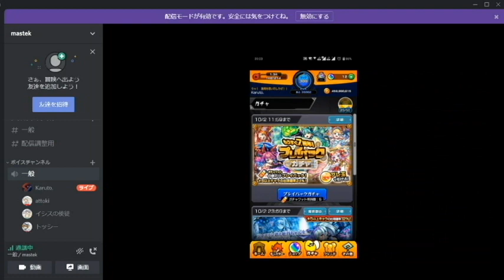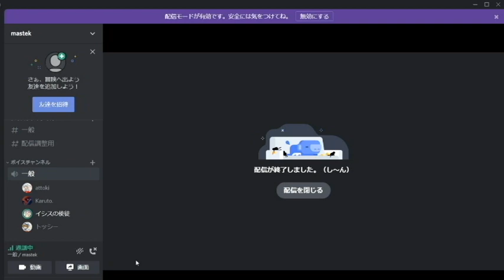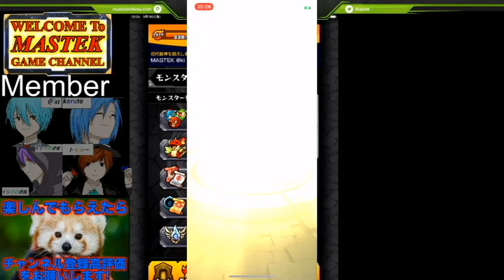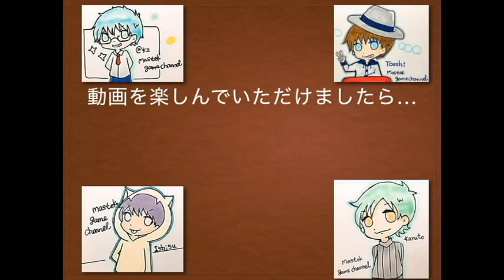【モンスト】プレイバックガチャ中に初ゲ演出が出た後で同一キャラが次の１０連で出た時どうなる？【MASTEK】